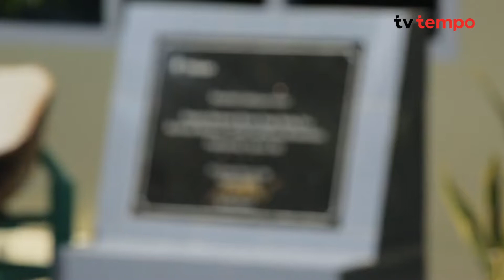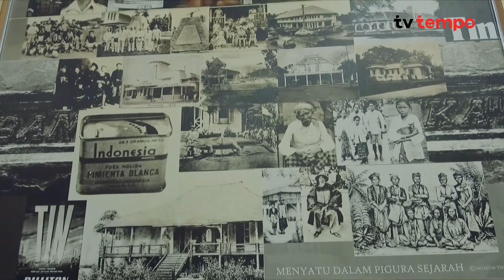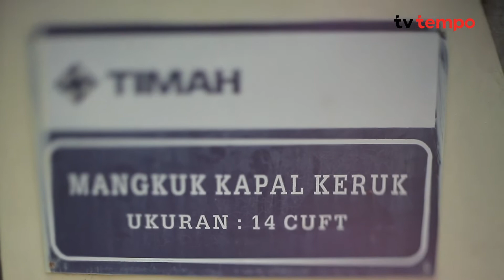Ini Museum Timah Pertama di Asia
Museum Timah didirikan pada tahun 1958, dengan tujuan mencatat sejarah pertimahan di Bangka Belitung. Baru dibuka resmi untuk umum pada tahun 1997.

Dalam museum kita akan disuguhi sejumlah koleksi tua seperti prasasti, batuan mineral, hingga miniatur kapal keruk//